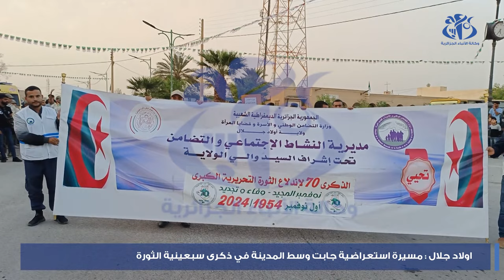أولاد جلال: مسيرة استعراضية جابت وسط المدينة في ذكرى سبعينية الثورة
أولاد جلال(وأج)- خرج مئات المواطنين من مختلف شرائح المجتمع، بمدينة أولاد جلال والمدن المجاورة لها، في مسيرة شعبية جابت شوارع المدينة، احتفاء بالذكرى السبعين لثورة التحرير المظفرة، شارك فيها ممثلو مؤسسات عمومية وخاصة، ورافعوا الاعلام الوطنية، وسط اهازيج المشاركين الذين عبروا عن فخرهم واعتزازهم بالانتماء لوطنهم الجزائر.